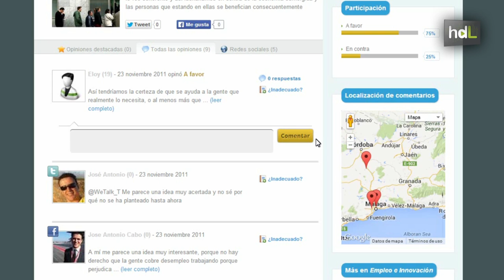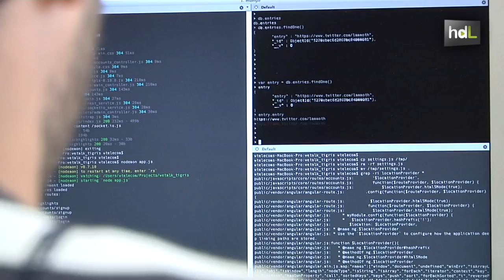HDL David García Ternero, la tecnología al servicio de las ciudades inteligentes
Junto a otros cuatro jóvenes emprendedores David García Ternero creó en 2008 Wellness Telecom.  Confiesa que no eran conscientes del todo de que se estaba gestando entonces la crisis económica. Primaba en ellos, dice ahora García Ternero, su actual CEO, el convencimiento de que se podían hacer las cosas mejor en el sector. Seis años después, la compañía sevillana, nacida en plena crisis, tiene 80 empleados, ha abierto delegación en México y estudia implantarse en Estados Unidos. Wellness Telecom es una referencia en las `smart cities´, en el desarrollo de aplicaciones para la gestión eficiente de los recursos energéticos de las ciudades